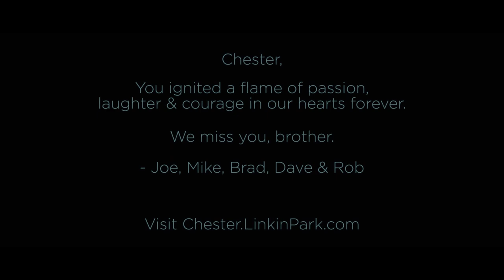Linkin Park - Shadow of the Day (Acoustic) Rework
Linkin Park - Shadow of the Day (Acoustic)
Fix Aspect Ratio 16:9 and fix the audio ( HQ Audio )

*Dedicated to my parents who died is August due the Covid

May their soul Rest In Peace in heaven.
This acoustic version is awesome.
Video Footage Credit :

Beautiful Destinition
Sam Kolder
Justin Shiigi ( Instagram @justinshiigi )